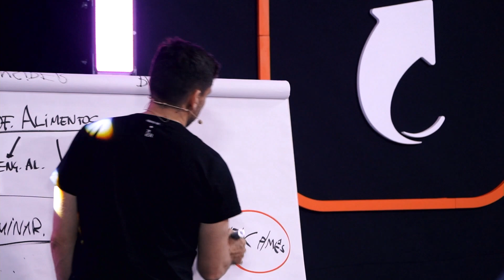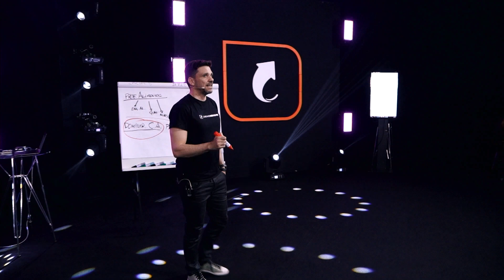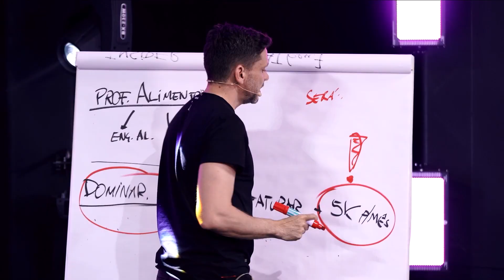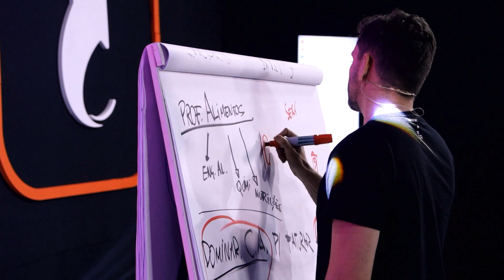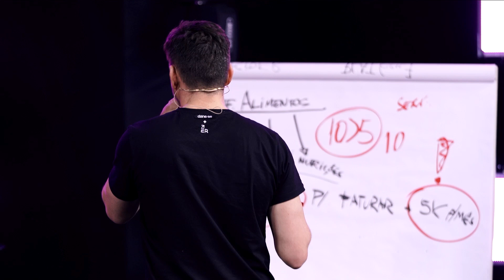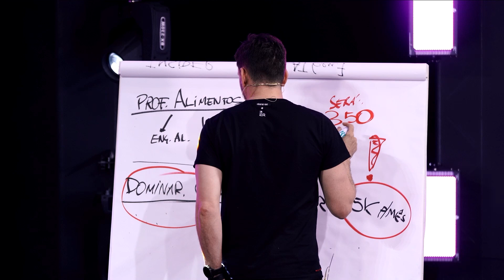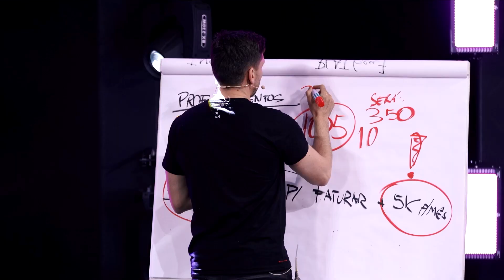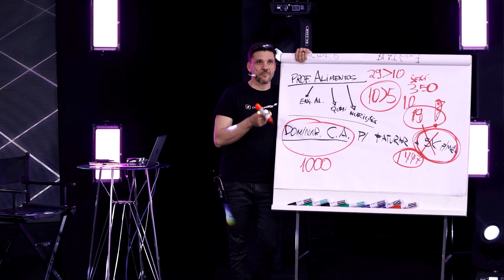COLOCAR OU NÃO PREÇO NA ROMA? | ERICO ROCHA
Não hesite em colocar o preço na Roma.